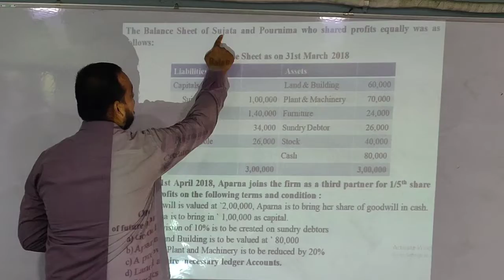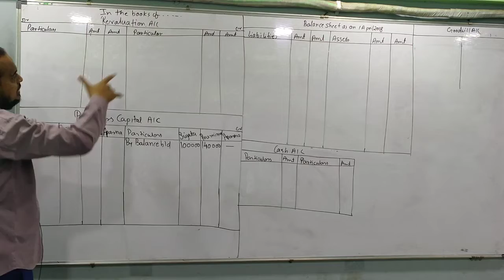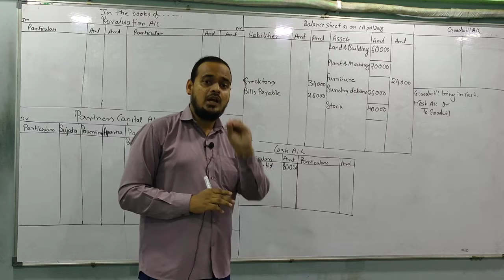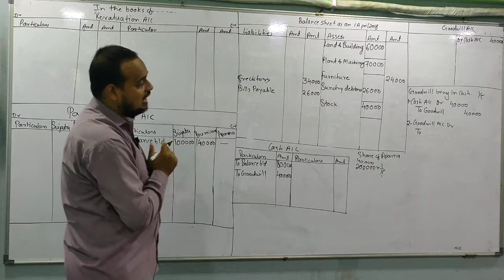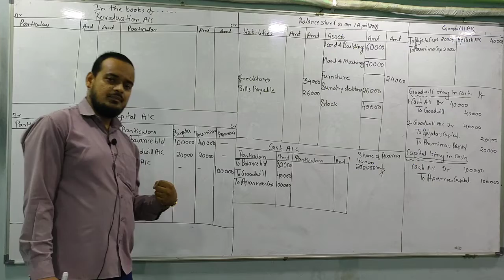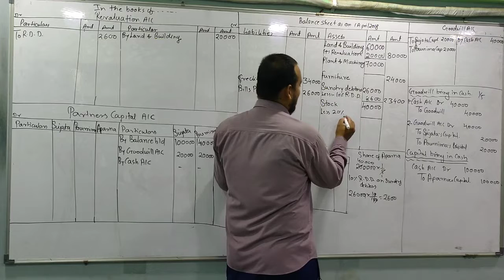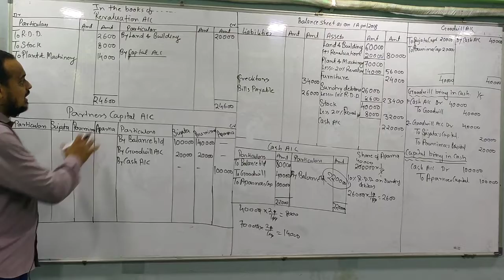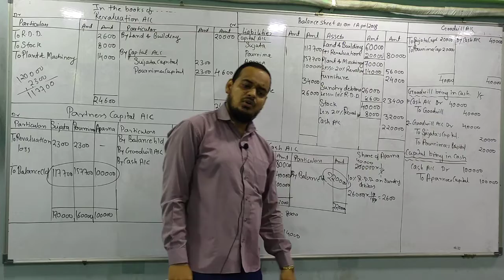Admission of partnership firm